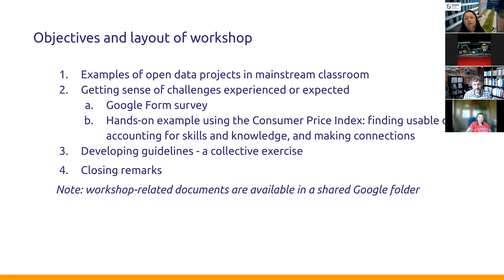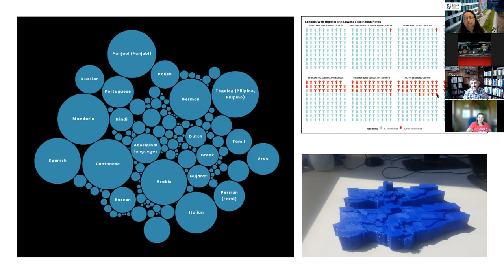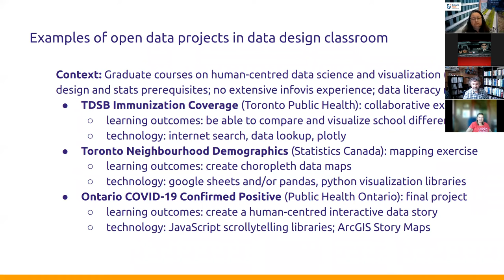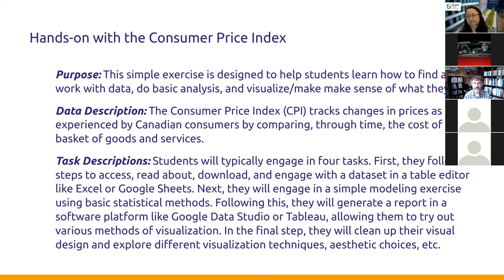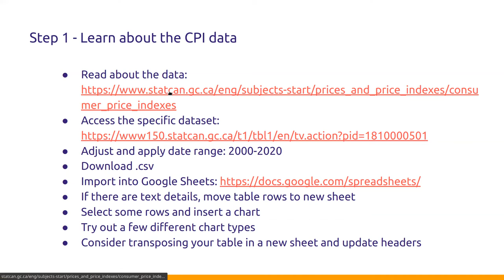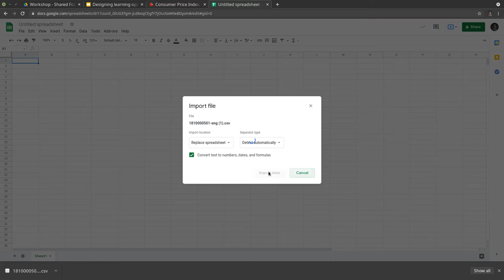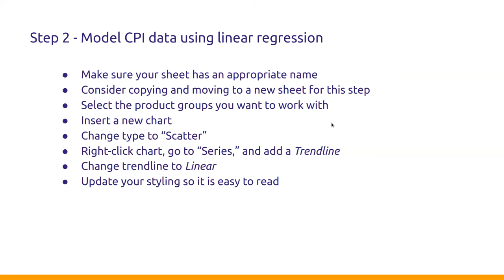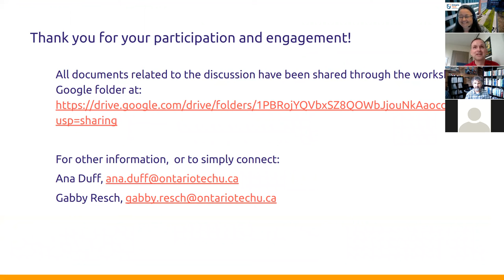Pre-Summit Workshop 2 - Designing Learning Opportunities Using Open Data (en)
Designing Classroom Learning Opportunities Using Open Data by Dr. Ana Duff & Dr Gabby Resch